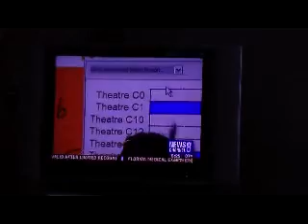00115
Adora on ABC, WA DC